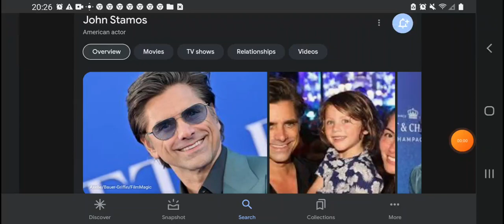Happy 60th Birthday John Stamos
John Stamos Was Born On August 19, 1963